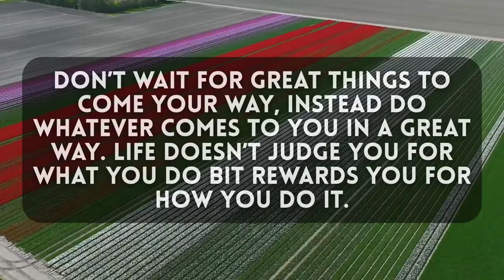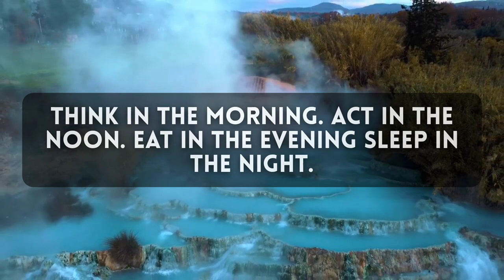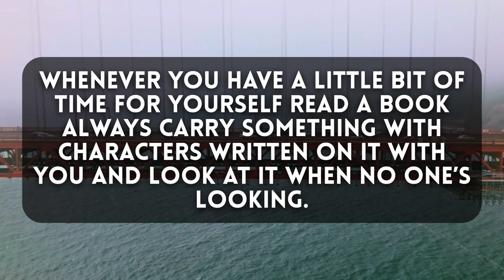Girls fall in love by what they hear but boys.... || psychology facts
Psychology,
psychologist near me,
psychotherapy,
forensic psychology,
cognitive psychology,
clinical psychologist,
social psychology,
reverse psychology,
wilhelm wundt,
developmental psychology,
alfred adler,
gestalt psychology,
positive psychology,
educational psychology,
psychopathology,
criminal psychology,
humanistic psychology,
child psychologist,
evolutionary psychology,
psychologytoday,
abnormal psychology,
martin Seligman,,
wundt,
child psychologist near me,
behavioral psychology,
psyd,
health psychology,
industrial psychology,
sports psychology,,,
biological psychology,
jcs criminal psychology,
counseling psychology,
cognitive neuroscience,
human psychology,
mary ainsworth,
psychology in hindi,
personality psychology,
industrial organizational psychology,
organizational psychology,
frontiers in psychology,
experimental psychology,
dark psychology,
bsc psychology,
ap psychology,
introduction to psychology,
applied psychology,
colour psychology,
solomon asch,
max Wertheimer,
jungian psychology,
mindset carol dweck,
psyc,
shaping psychology,
the holistic psychologist,
environmental psychology,
io psychology,
business psychology,
ma psychology,
transpersonal psychology,
behavioral neuroscience,
holistic psychologist,
msc psychology,
general psychology,
current psychology,
psychodynamic psychology,
edward titchener,
physiological psychology,
william james psychology,
community psychology,
transpersonal,
raymond cattell,
industrial and organizational psychology,
mary whiton calkins,
the weirdest people in the world,
parallel processing psychology,
clinical neuropsychology,
hugo Munsterberg,
find a psychologist,,
mental trauma,
cross cultural psychology,
political psychology,
freud psychology,
perception in psychology,
sociocultural psychology,
eppp,
margaret floy washburn,
flow mihaly csikszentmihalyi,
adlerian psychology,
analytical psychology,
sonja lyubomirsky,
comparative psychology,
cognitive behavioral therapy examples,
grad cafe clinical psychology,
principles of psychology,
muzafer sheriff,
animism psychology,
rudolf arnheim,
psychoanalytic psychology,
pediatric psychologist,
neuroscience psychology,